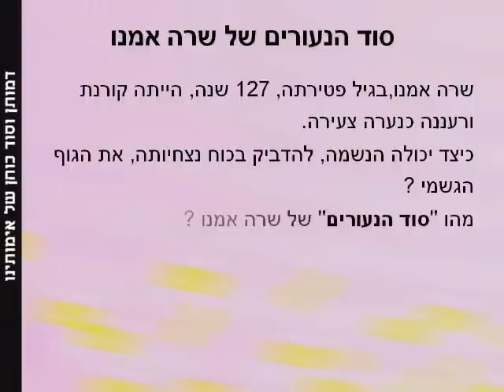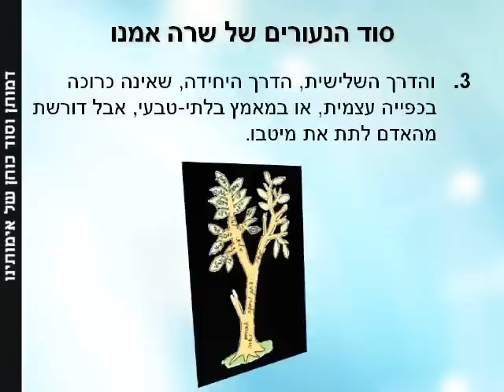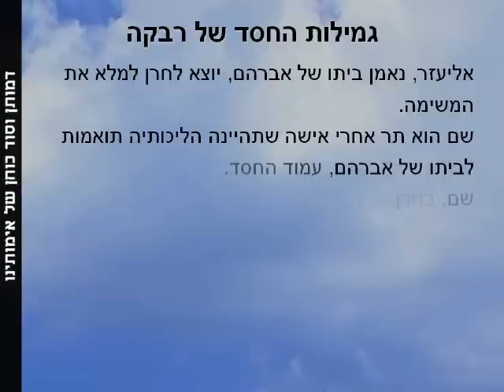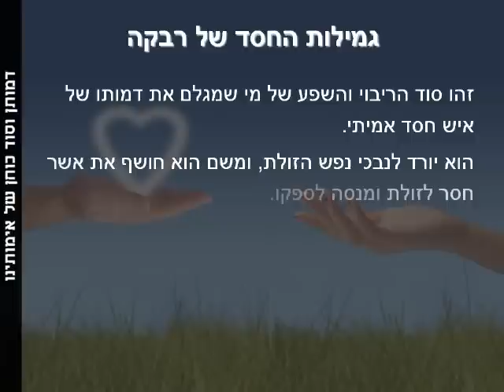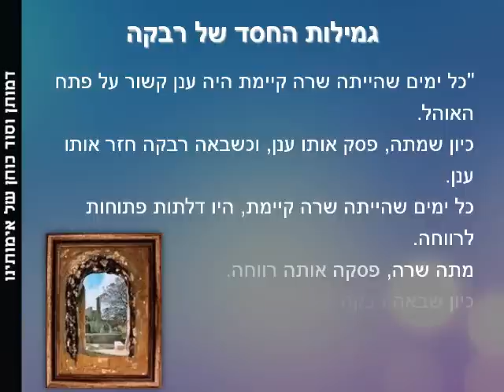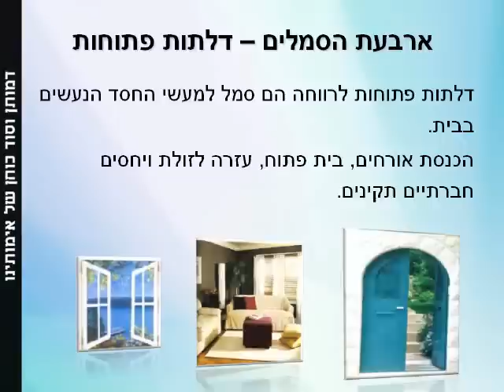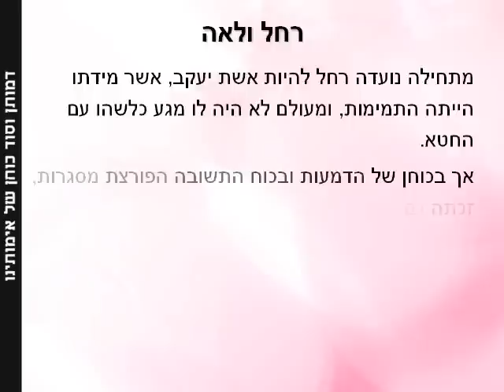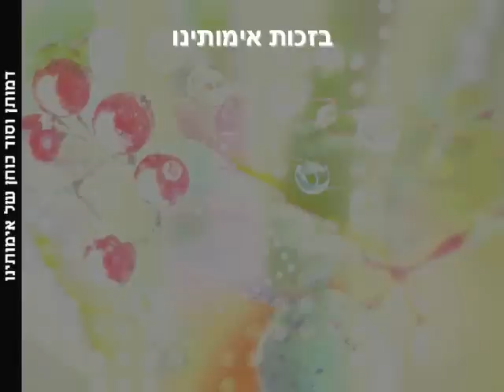דמותן וסוד כוחן של אמותנו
אמהות האומה הישראלית הן שרה, רבקה, לאה ורחל.

מי היו נשים אלה ?

מהו סוד כוחן וגדולתן ?

מדוע הן זכו להיקרא "אִמהות האומה" ?

מה הופך "אֵם" ל"אֵם האומה" ?

ומה נוכל ''לקחת כצידה לדרך''
מהן ?